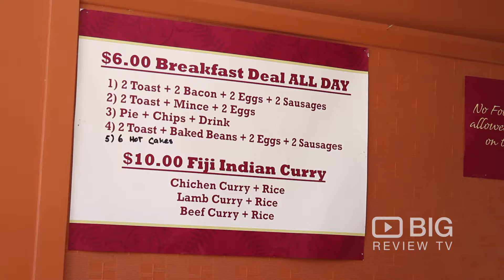RMC Steakhouse Restaurant Wellington serving Steaks and Burger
Come and visit RMC Steakhouse in Wellington that offers delicious all-day breakfast, burgers and delicious steaks at very reasonable price.

RMC Steakhouse
3/11 Cobham Court Porirua Wellington New Zealand 5022